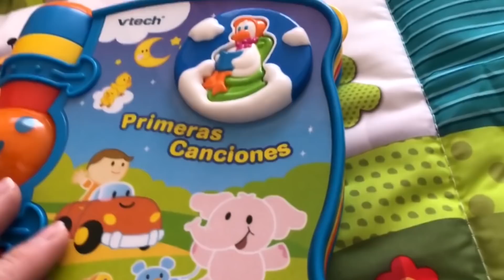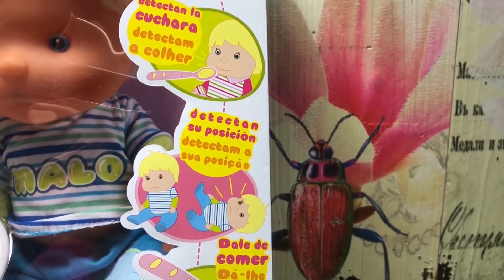Peppa sueña que está embarazada de un Bebé Humano y otros vídeos de Peppa Pig en español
♥♥♥ Peppa Pig sueña que esta embarazada de un bebé humano. No te pierdas este vídeo de Peppaventuras. ♥♥♥